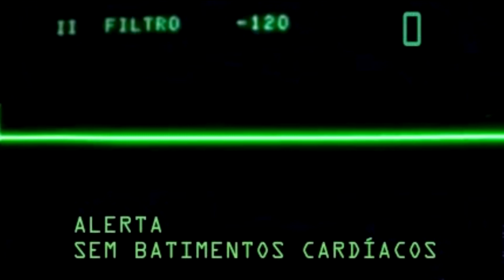Amostra Grátis Pegue a Sua Aqui. Lula Será Solto e Será Presidente.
Domingo 08 de Julho, mais uma vez, os petistas tentam, mas não conseguem.  Vimos apenas uma amostra grátis do que será os próximos meses com esse STF aparelhado e todo o sistema nas mãos do único partido que conseguiu dominar uma Nação. Se não fosse pelo Foro de São Paulo, nada disso estaríamos vivendo por aqui.
Os acordos finais da implantação IslamoComunoPetista no Brasil e na América Latina, o MDB e o Partido Comunista Chines, encerram sua parceria para o domínio do Brasil. Logo não será só ovo de plástico, o povo poderá escolher entre os alimentos doados pelo governo ou comer cachorros e gatos de estimação.
A lei 13.675, de 11 de junho de 2018, que criou o Sistema Único de Segurança Pública (Susp), vai entrar em vigor no dia 12 do próximo mês. A legislação foi aprovada pelo Senado Federal em 16 de maio e publicada no Diário Oficial da União na última terça-feira (12). A criação do SUSP foi uma das bandeiras defendidas pelo presidente do Senado, Eunicio Oliveira (MDB-CE), para reduzir os índices de criminalidade registrados pelo Brasil.
Orientação recebida pelo Partido Comunista da China e amplamente aprovada pelo Estado Maior das Forças Armadas.

O Povo Brasileiro precisa entender que na política nacional  quem manda é o Foro de São Paulo.
Leiam o Caderno de Teses do PT.
Saibam o que é a URSAL União das Repúblicas Socialistas da América Latina
Os acordos malignos da UNASUL.
PMDB = PT = PSDB ...Estão destruindo o Brasil há mais de Trinta Anos.

Ajude este Canal a continuar levando as verdades que você merece !!!